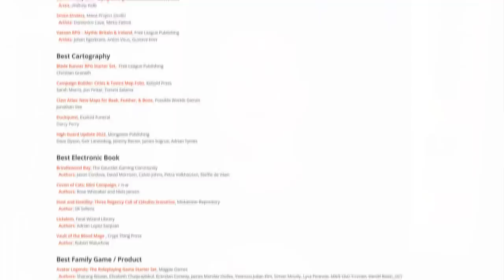I Got Nominated For an ENNIE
My channel has been nominated for the 2023 ENNIE Tabletop RPG Award for Best Podcast, and you get to decide the winner. Voting runs July 14-23. Click the link below to access the ENNIE Ballot.

Rank them in order "1" your First favorite, "2" Second favorite, "3" Third favorite, etc. If you don't like a product, leave it at "No Vote".

GOT DICE?
Check out the Q-Workshop Seth Skorkowsky RPG Icons Dice, a 10-die set that I designed with Q-Workshop

SHIRTS!

Guest Starring Jack the NPC, Mike, Todd, and Dweebles